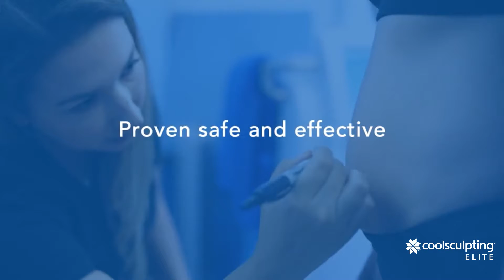CoolSculpting Elite Fat Removal Launch Secret Body Las Vegas,1st in Las Vegas to Offer the Procedure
Today, Secret Body Las Vegas announced the launch of the new CoolSculpting® Elite, Allergan’s next generation fat reduction system with applicators designed to complement the body's natural curves. CoolSculpting® Elite harnesses proven CoolSculpting® technology to target, freeze, and eliminate treated fat cells.

The CoolSculpting Elite is the Newest Innovation in Fat Reduction, Taking the Popular Fat Freezing Treatment to the Next Level. Secret Body Las Vegas is the first to offer the Coolsculpting Elite treatment in the Las Vegas area.

CoolSculpting® Elite is FDA cleared to treat visible fat bulges in nine areas of the body including the thigh, abdomen, and flank, along with bra fat, back fat, underneath the buttocks (also known as banana roll), upper arm, and the submental and submandibular areas.

CoolSculpting Elite is the newest advancement in nonsurgical fat reduction. According to Kate Robertson, Patient Care Coordinator at Secret Body Las Vegas, "CoolSculpting Elite takes the popular fat freezing treatment to the next level." Kate Robertson believes the new treatment will be warmly welcomed by their existing patients who want "to reduce stubborn bulges, quickly, efficiently, and for good, without the invasive procedure and lengthy downtime associated with liposuction.”

As a Diamond provider and with over 10,000 CoolSculpting procedures performed, Secret Body Las Vegas is among a select group of facilities chosen by Allergen, the makers of CoolSculpting Elite, to introduce this new treatment to the market.

This further upholds the reputation of Secret Body Las Vegas as the leading body contouring facility in Las Vegas, Nevada.

During a treatment with the original CoolSculpting machine, an applicator, outfitted with cooling panels, isolates a fat deposit and exposes the stubborn bulge to precisely controlled cooling. The cooling commences cryolipolysis, the scientific process of cold-induced fat cell death. Fat cells are essentially frozen. They are then processed out of the body as waste. Once fat cells are eliminated from the body, they do not grow back. This leads to long-lasting results.

CoolSculpting Elite follows the same mechanism of cryolipolysis. It just enhances the fat freezing process. “It’s the wow factor," says Kate Robertson. "CoolSculpting Elite offers faster treatments and better results."

With the new applicators, CoolSculpting Elite becomes the only FDA-cleared treatment to eliminate fat in nine different areas. These areas include the chin and jawline areas, abdomen, thighs, flanks, back fat, bra fat, the upper arms and underneath the buttocks.

For men and women in the Las Vegas, Summerlin, or Henderson area interested in learning more about the new and improved fat reduction treatment, Kate Robertson invites them to visit Secret Body Las Vegas online or call to schedule a free consultation.

About Coolsculpting Elite
CoolSculpting® Elite offers a collection of new applicators which includes seven different shapes and sizes. The innovative new C-shaped applicators are designed to complement the body's natural curves for improved fit and comfort during initial tissue draw and features up to an 18% larger cooling area as compared to the previous generation CoolSculpting applicators. The clinical significance of these data has not been established.

About Secret Body Las Vegas
About Secret Body Medical Spa
Secret Body Medical Spa is among a handful of CoolSculpting fat freezing practices in the nation to achieve Diamond Crystal status. Secret Body Medical Spa specializes in the fat freezing treatment called Coolsculpting and now Coolsculpting Elite in Las Vegas. Our luxury medical spa is 100% non-surgical. We strive to incorporate the elements of a luxury medical spa. Chairs and tables are covered in soft, warm blankets with pleasing colors. Soothing music is played in the background in an atmosphere of calm and quiet. Our staff includes a highly trained team of certified Coolsculpting Las Vegas technicians with years of experience and medical assistants, with supervision by a plastic surgeon, working together for maximum results for each client.

Secret Body Medical Spa Las Vegas
Close to the Las Vegas Strip
2810 Bicentennial Parkway, Suite 130
Henderson, Nevada 89044

Secret  Body Las Vegas is a luxury medical spa located in Henderson, Nevada close to the Las Vegas strip.